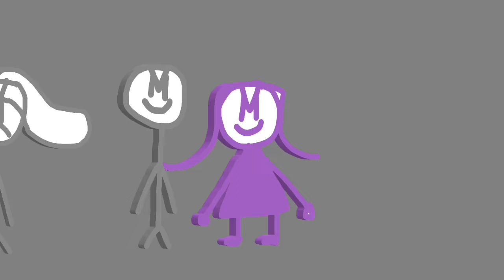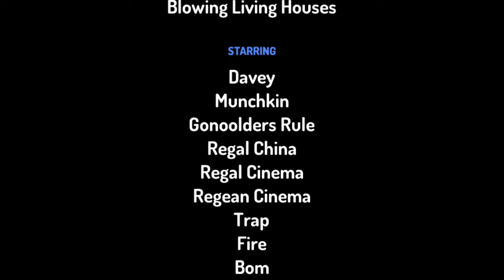The legend of coiny bfdu part 2 (blowing living houses)